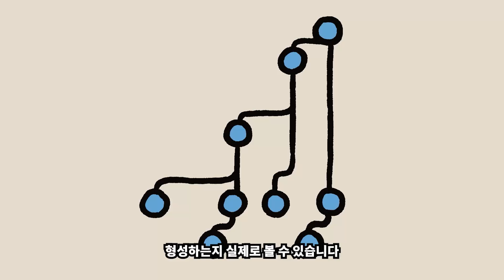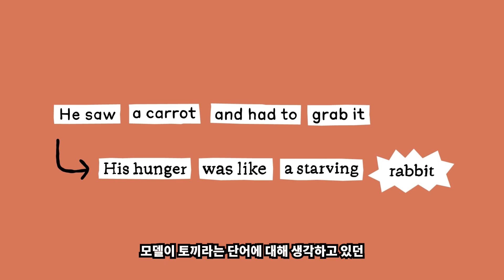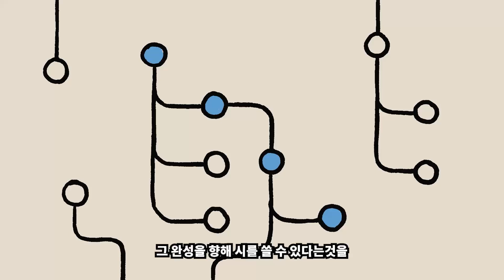[한글번역]앤트로픽 AI 블랙박스 최초 공개 - 인공지능이 실제로 생각하는 법 공개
✅ 핵심 요약
-  AI 모델의 블랙박스 내부를 들여다보는 혁신적 연구 방법론 소개
-  클로드(Claude) AI가 시를 쓰는 과정에서 나타나는 사전 계획 능력 분석
-  AI 모델의 내부 사고 과정을 관찰하여 더 안전하고 신뢰할 수 있는 AI 개발 가능성

📢 이런 분들에게 추천!
-  AI 작동 원리에 관심 있는 개발자 및 연구자
-  인공지능의 안전성과 신뢰성에 관심 있는 시청자
-  최신 AI 연구 트렌드를 알고 싶은 기술 애호가

💡 영상에서 확인할 수 있는 것
✔️ AI 모델이 실제로 '생각'하는 방식에 대한 새로운 발견
✔️ 클로드 AI의 시 작성 과정 분석을 통한 AI 사고 과정 시각화
✔️ AI 블랙박스 문제 해결을 위한 최신 연구 접근법

⏰ 타임스탬프
00:00 🧠 AI의 블랙박스 이해하기
00:28 🔬 AI 내부 작동 방식 관찰하기
00:59 ✍️ AI의 시적 사고 과정 분석
02:28 🎯 AI 이해의 장기적 목표